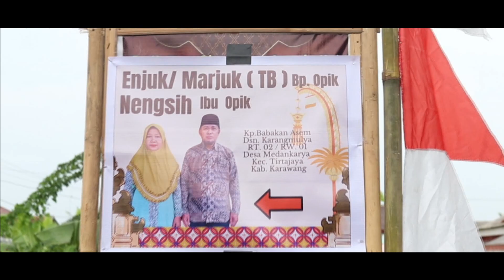AJOJING _ VOC: ALL ARTIST - SIMBA ELLECTONE MIMI KACIH GRUP | MEDANKARYA, TIRTAJAYA | 07 12 2023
DUA LALAKI _ VOC: DINDA - SIMBA ELLECTONE MIMI KACIH GRUP | MEDANKARYA, TIRTAJAYA | 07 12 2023

Pesta hajatnya Bpk. Enjuk / Marjuk - Ibu. Nengsih dalam rangka pernikahan "Briptu Marno Subagno & Shofie Rahmawati ST" Serta pernikahan "Marna, S.Kom. & Retno Caturimayaroh". Dilaksanakan pada hari Selasa, 07 Desember 2023 Bertempat di Desa Medankarya, Kec. Tirtajaya, Karawang.

Acara Ini Di Meriahkan Oleh Tarling Classical SIMBA ELLECTONE "MIMI KACIH GRUP" SI RAJA GOMBAL. Dari Desa Cikalong (Belakang Alfa Mart), Kec. Cilamaya Wetan, Karawang.

Video Ini Di Dokumentasikan Oleh FILLIA PRODUCTION "SI GAMBAR GLOWING". Dari Desa Bayur Lor, Kec. Cilamaya Kulon, Karawang. Support By Sedulur Fillia "BUNDA'E NOK SHERLINA"